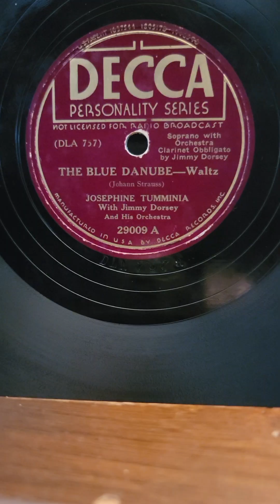The Blue Danube Waltz - (Josephine Tumminia) Jimmy Dorsey's Orchestra Decca Records #29009 1937